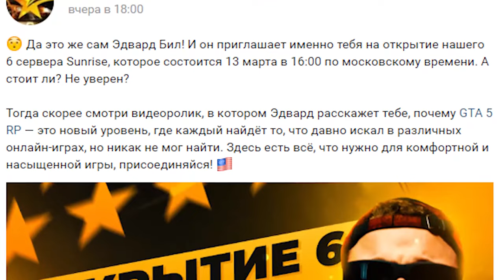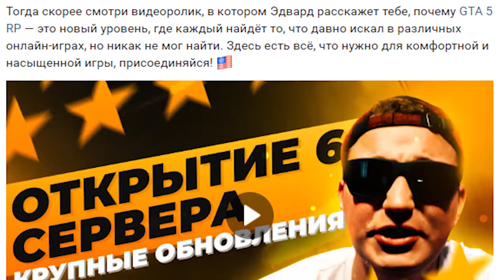EDWARD BIL на GTA 5 RAGE MP